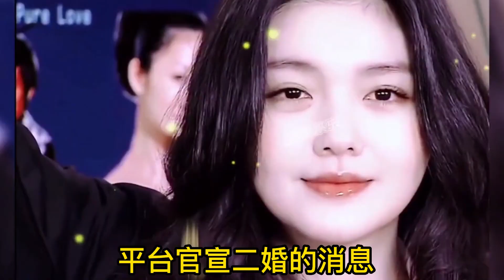大S與具俊曄聚餐發福明顯！小腹突出肚子大過老公，再惹懷孕猜測